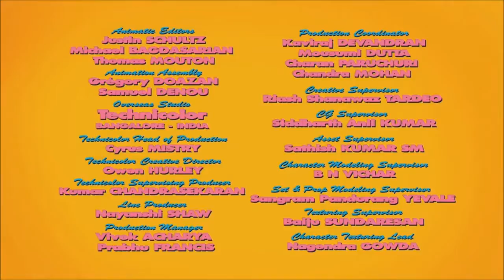Veg Replace Round 1 vs Hara Aram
Your Turn